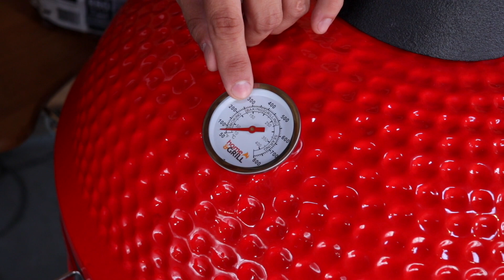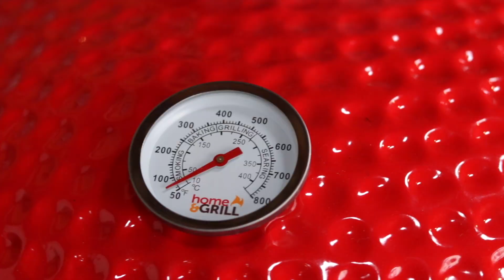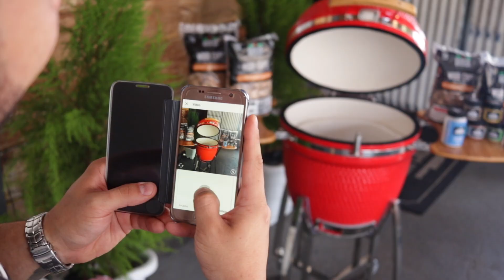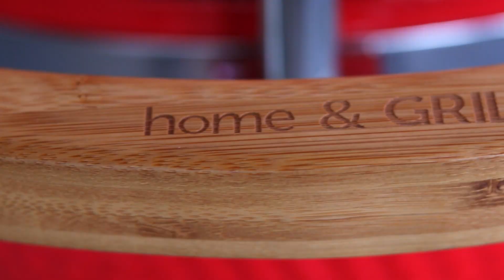RESENHA DA HOME & GRILL KAMADO (MELHOR CHURRASQUEIRA DE CARVÃO DO MUNDO)